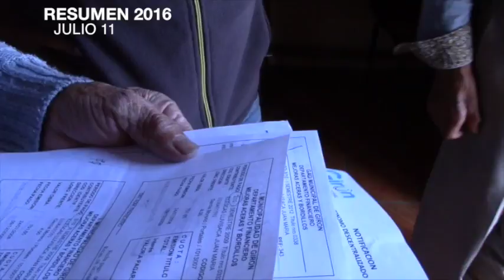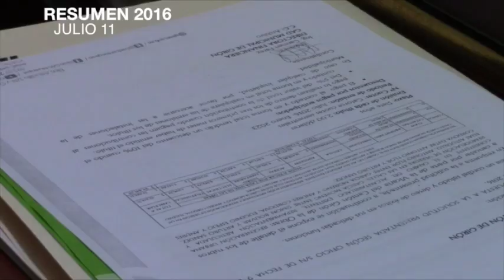Resumen informativo, julio de 2016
Temas noticiosos en el mes de julio del 2016 giraron en torno a reclamos hacia el municipio por cobros de regeneración, reducción del presupuesto, graduación de asistentes a la escuela Especial mayores a 20 años, entre otros temas.